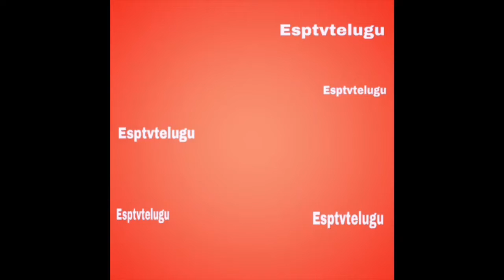తోళ్ళ వీరేంద్ర గౌడ్ Uppal మహాకూటమి భారి majorityతో గెలవడం ఖాయం-లోకేశ్వర్ యాండ్రTTDP||esptvtelugu